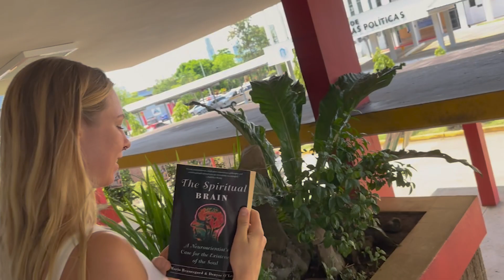🪷 Donating all Business Books